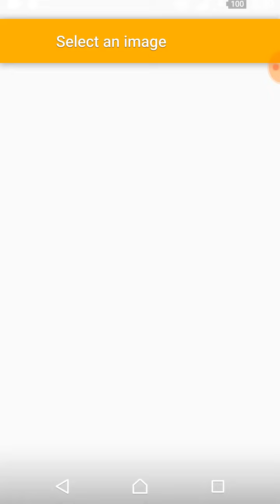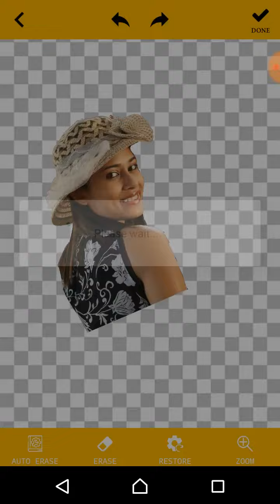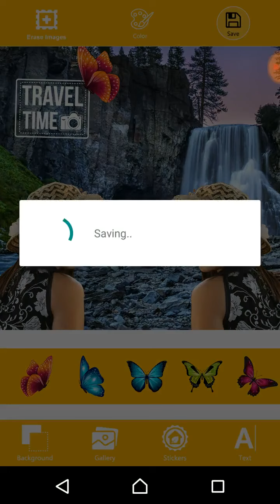Auto waterfall background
Using Waterfall Photo Frames - Background Eraser,
You can get waterfall studio without any efforts and cost.
Just auto erase your image using this app and get wonder about how you look like.